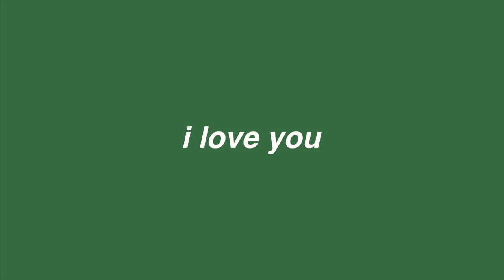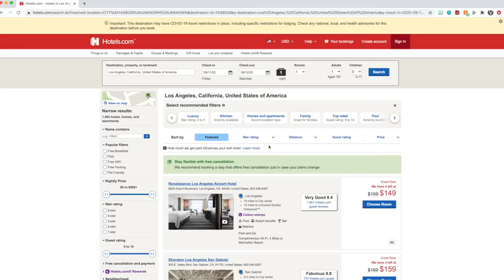GOING ON A TRIP BY MYSELF *kinda*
kinda

✩ I MADE A PLANNER (like... for organizing stuff) ✩

✩ MY PODCAST ✩

-emma chamberlain